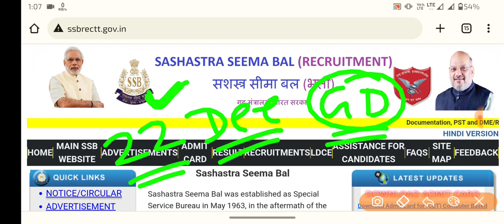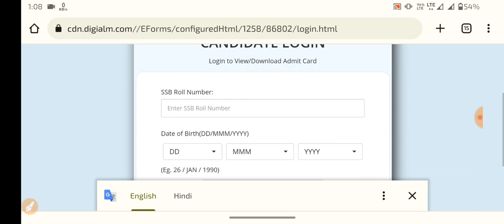SSB Head Constable Communication SI ASI Vetinery Admit Card जारी